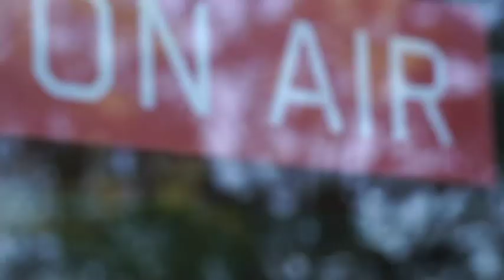George Calombaris gives interview after pay scandal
Celebrity Chef George Calombaris has apologised for underpaying his workers in his first media appearance since the scandal.